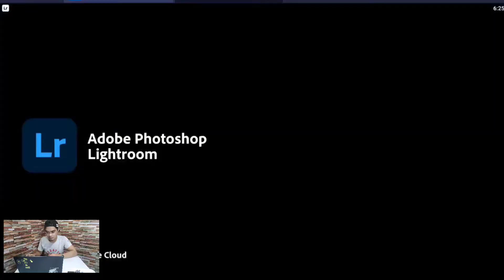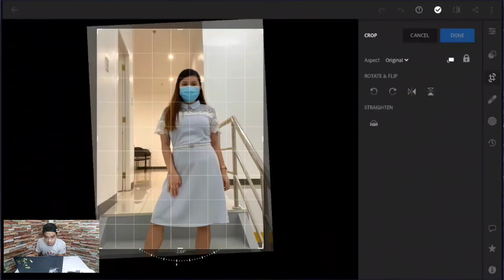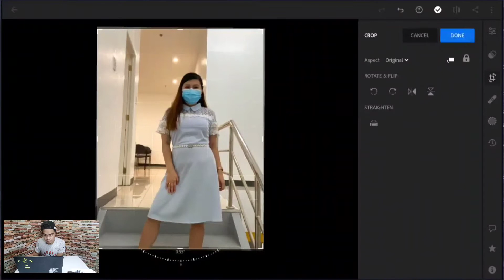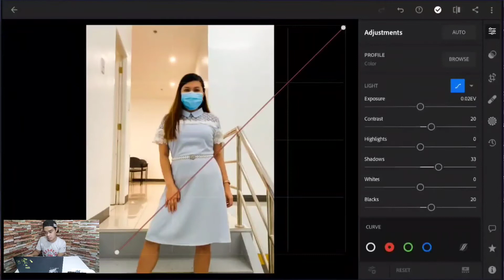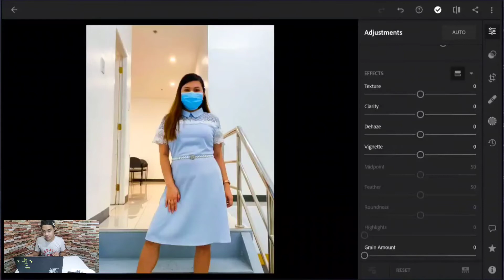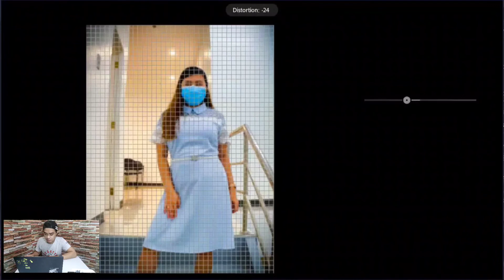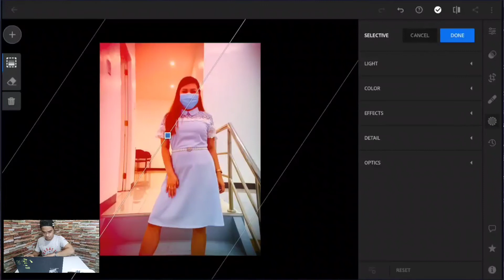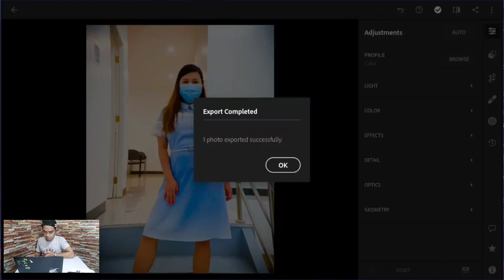Adobe Lightroom Mobile Tutorial